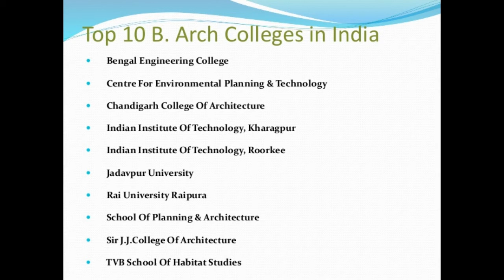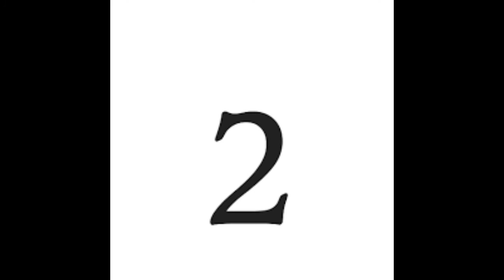Top Architecture Colleges in India